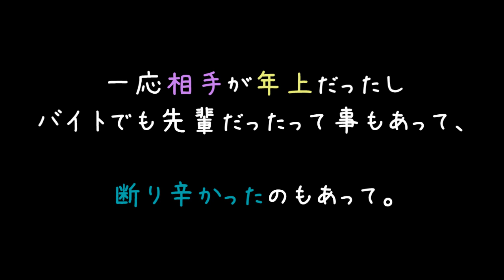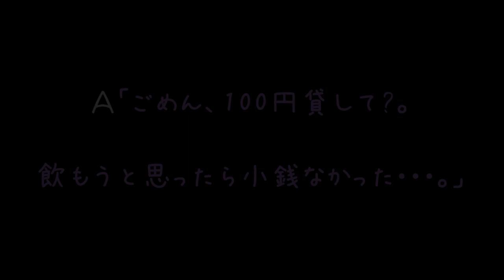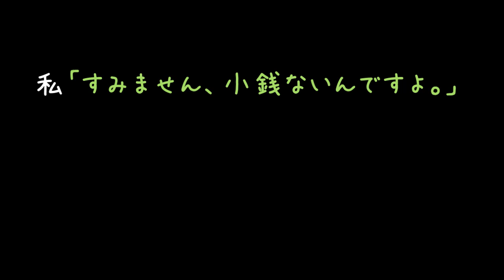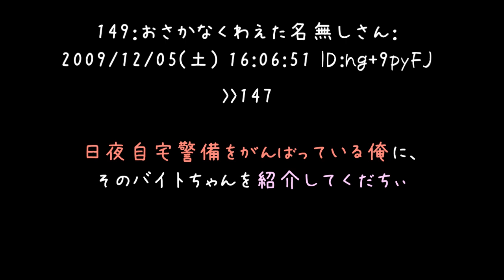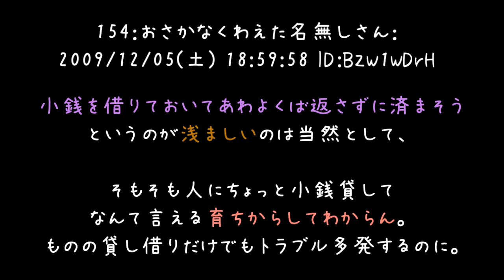「小銭貸して＾＾」返してくれない......→「小銭貸して＾＾；」【2ch】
こういう奴おる（＃＾ω＾）
小銭無いなら我慢せーちゅーの

何年も前に貸した50円とか未だに覚えてますし
お金関係は少額でも貸し借り絶対だめです（'・ω・）